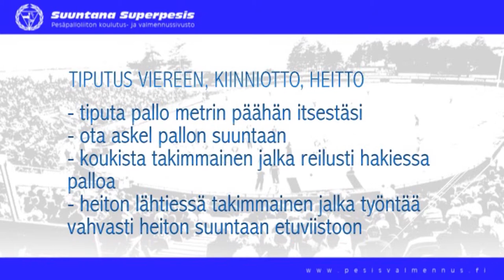Ulkopeli: Etukenttäharjoitukset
Pelinomaiset räpyläharjoitteet: Tiputus viereen, kiinniotto ja heitto